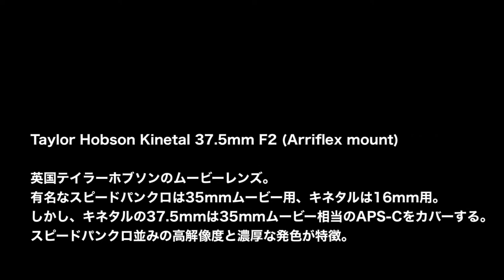オールドレンズファイルNo.79 Taylor Hobson Kinetal 37.5mm F2 (Arriflex mount)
オールドレンズファイルNo.79
Taylor Hobson Kinetal 37.5mm F2 (Arriflex mount)